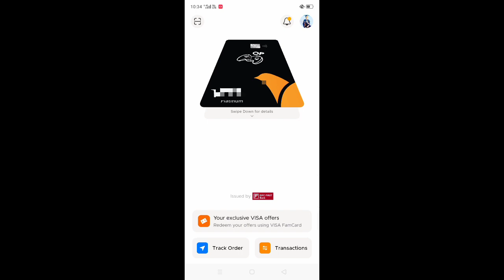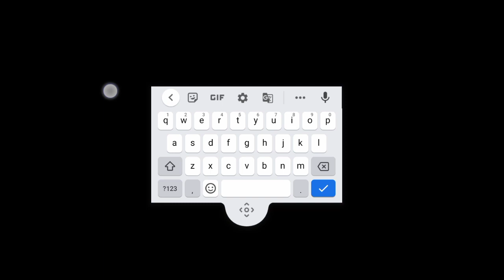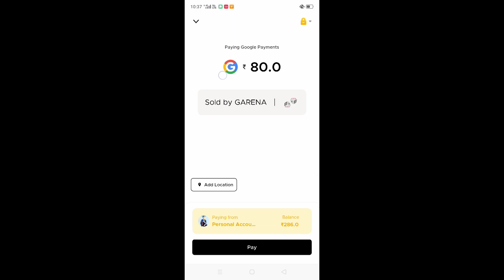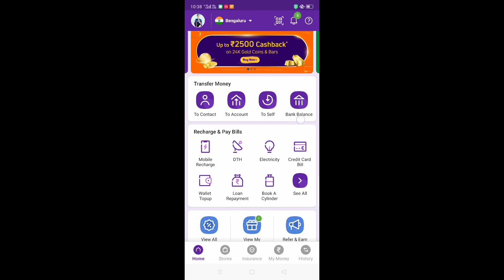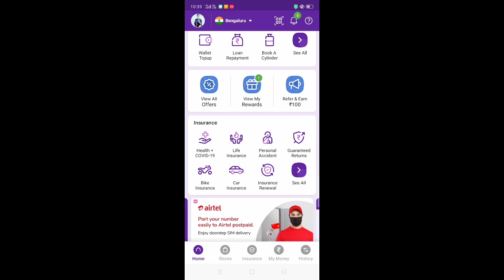How to do top up in free fire with Fampay /fampay se free fire main top up kaise kare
Main channel please if you knew too much and please subscribe and don't forget to pressure file icon and c full video to understand how to do top up in free fire or any other